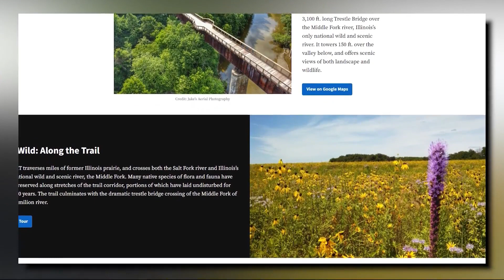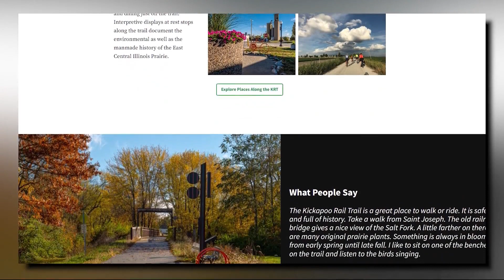ciFavorites: Kickapoo Rail Trail